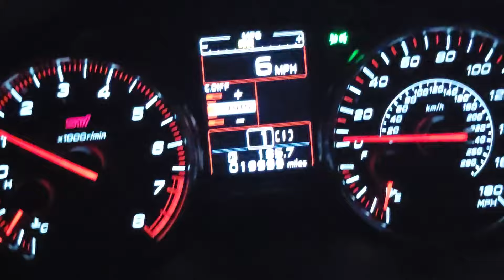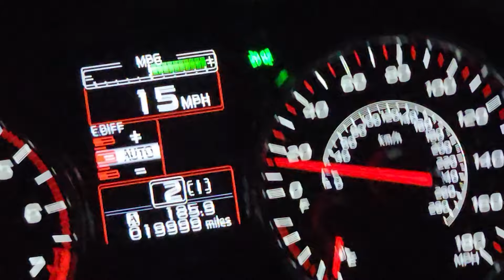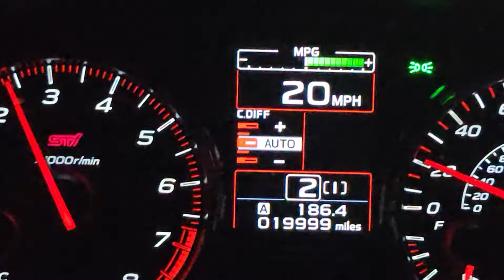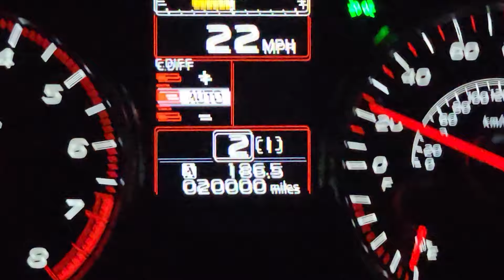That moment of hitting 20k on a new car and the Anticipation (uncut reaction)